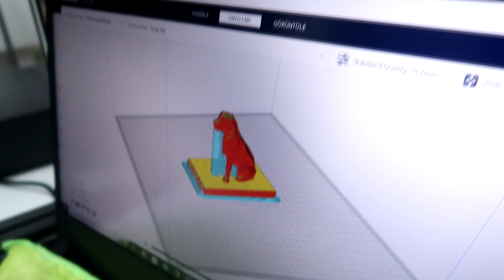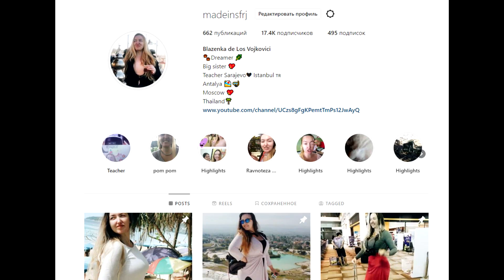Najbeskorisnija i najskuplja stvar koju smo kupili?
Da mi kupite kafu i na taj nacin podrzite rad mog kanala to mozete ovdje ✨

🦋Najcesce postavljana pitanja:🦋
Gdje zivim: Antalija, Turska
Odakle sam: Sarajevo, Vojkovici
Koje sam godiste: 1991
Na koje kamere snimam: 🎥Canon G7XmarkII, Canon 80D📷

Stveri koje koristim:
Travel slamcica